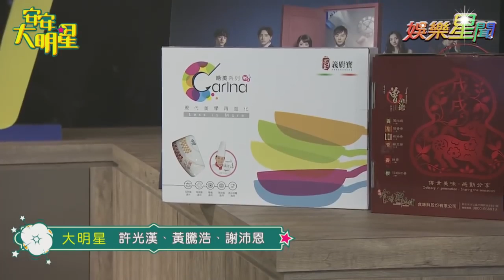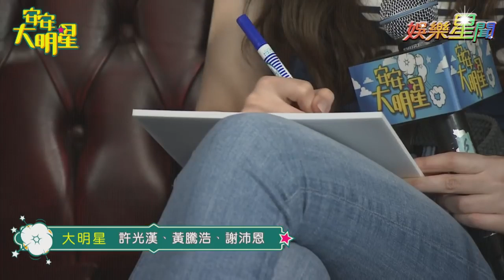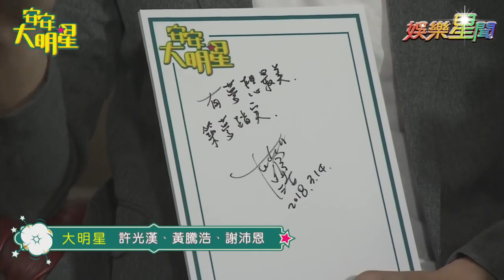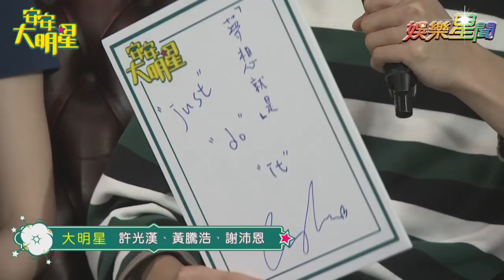【經典重現】男女神合體囉！許光漢、黃騰浩、謝沛恩一次讓你看得過癮｜安安大明星完整版